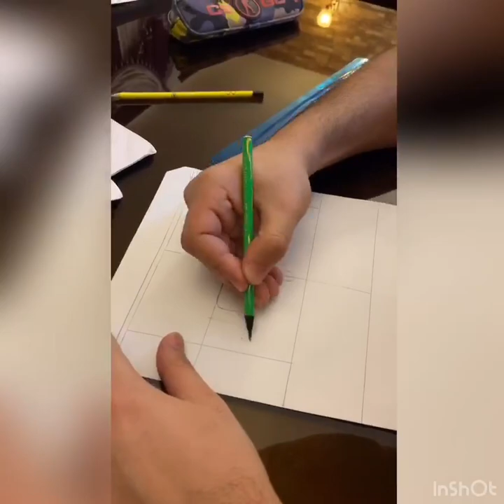علي هيثم علي/المرحلة الاولى/رسم الجمجمة 2020/4/30